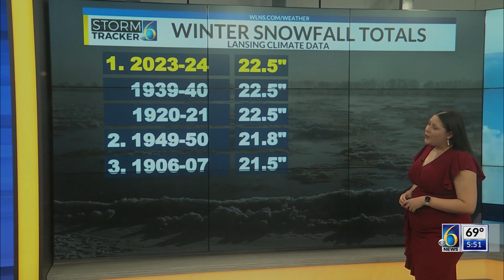Official: Warmest Michigan winter on record